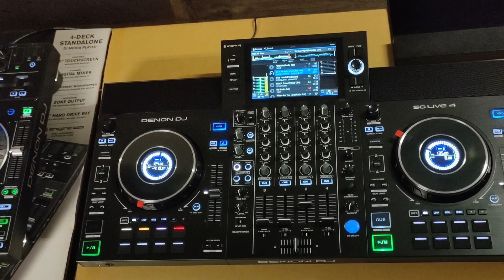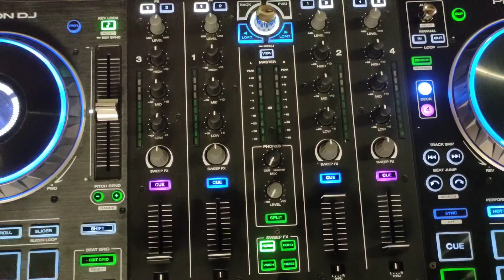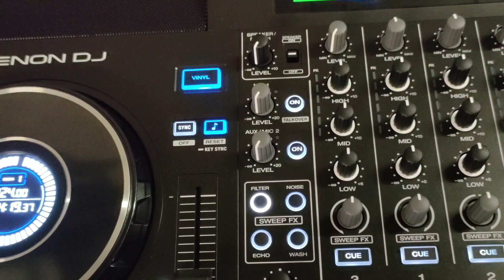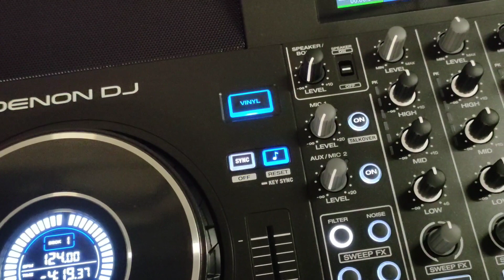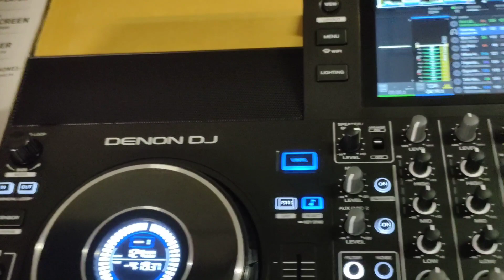Denon SC Live 4 vs Denon Prime 4 test PL Unboxing and first impressions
Nie jest to jakiś pro materiał ;) ale zawiera moją prywatną opinie na temat nowego Denona SC Live 4